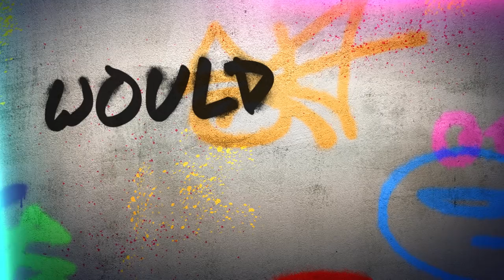Official Promo | Just Tattoo Of Us 4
Yas! Just Tattoo Of Us is BACK and it’s time for even more brave participants to dare to sit in the chair…

Just Tattoo Of Us returns Monday 1st April on MTV UK (Sky channel 126).